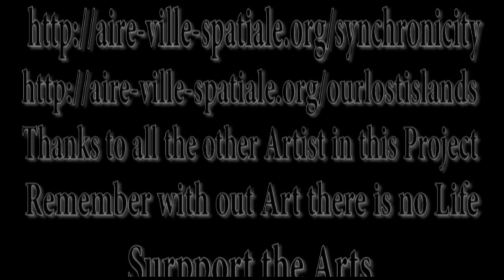Double Drift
A bubble double drift down the inside